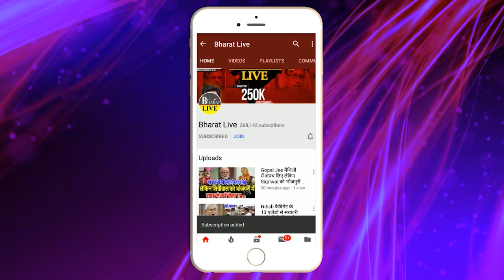गोपालगंज मे चला तेजस्वी का जादू आरजेडी निकली आगे